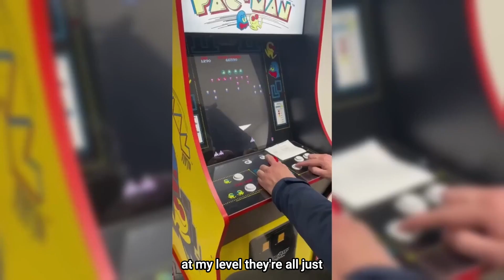Join the Octopus Energy heat pump team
We need brilliant, customer-obsessed heat engineers and plumbers to help bring green heating to the UK's homes.

Hear from some of the team about what it's like to work for Octopus, what it takes to start a career in green heat, the hiring process and more.